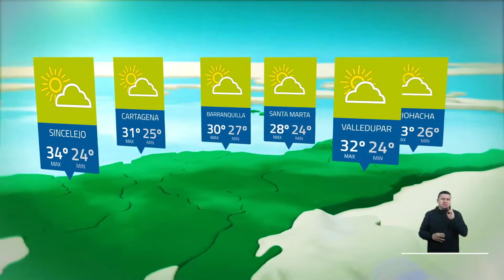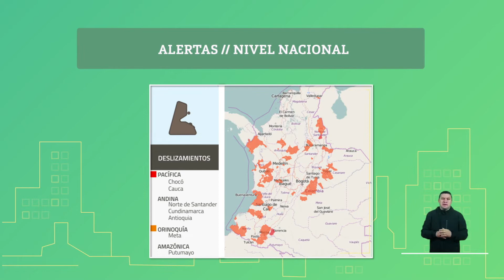Pronóstico del tiempo - Mañana martes 6 de julio 2021